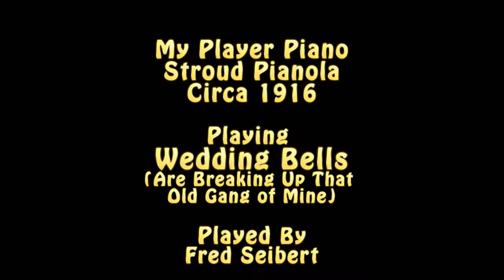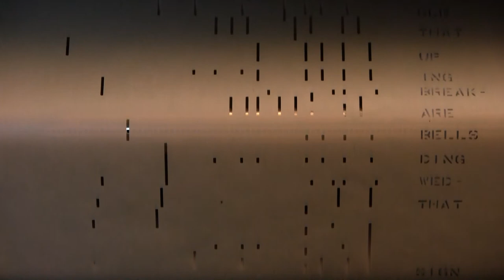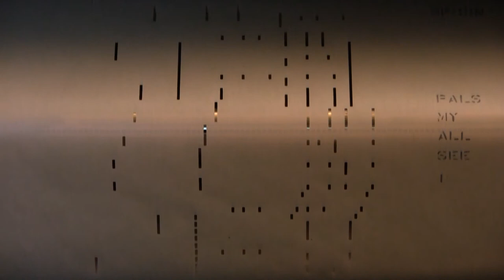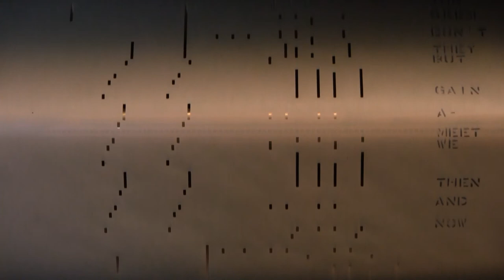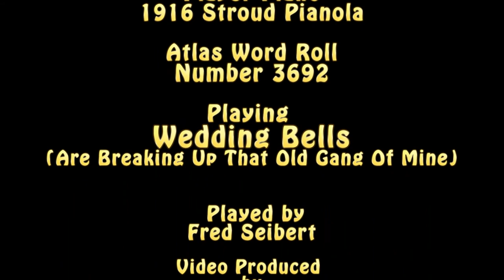Wedding Bells played by Fred Siebert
1916 Stroud Pianola meets Canon HD Video Camera-Wedding Bells (Are Breaking Up That Old Gang Of Mine) Played by Fred Seibert.  An Atlas Music Roll number 3692; This was recorded using a Canon HF S21 HD Camera using a Canon 5.1 surround microphone and encoded into Windows Media with Dolby 5.1 surround.  Skip to 3 halftime for Mandolin mode.